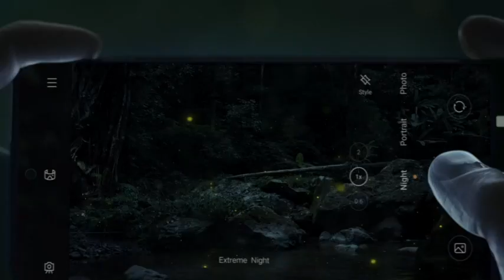Vivo x 60